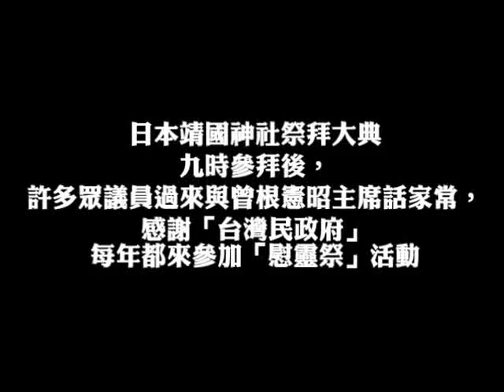2013年8月15日台灣民政府與眾議員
在日本靖國神社裡可以看到保皇派集合到參拜的現場.自民黨